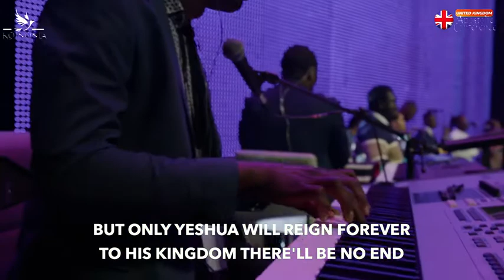UK SOUND OF REVIVAL INTENSE WORSHIP ATMOSPHERE WITH DAVID DAM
Worship like no other with David Dam @ Sound of Revival UK conference with Apostle Joshua Selman 2023